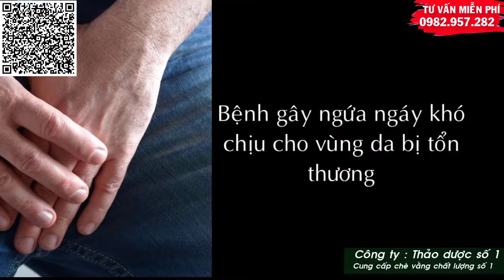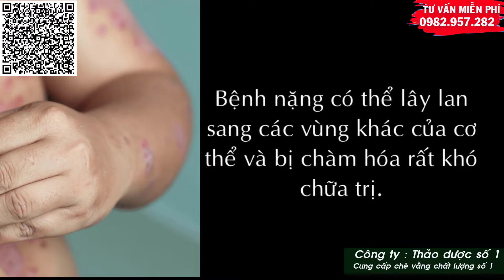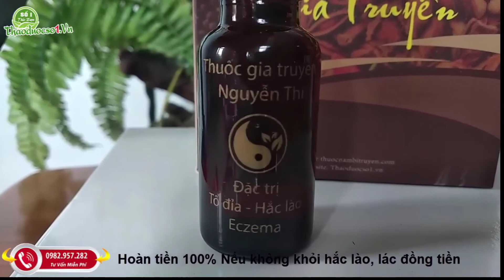Cách trị hắc lào, lác đồng tiền tốt nhất hiện nay - không sẹo, không thâm